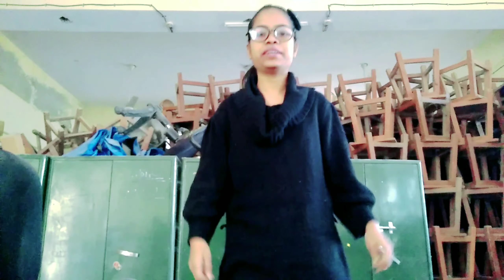Kuch to h December m ? 😲🙄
Take Care
Lots of lov 🌺❤️💜